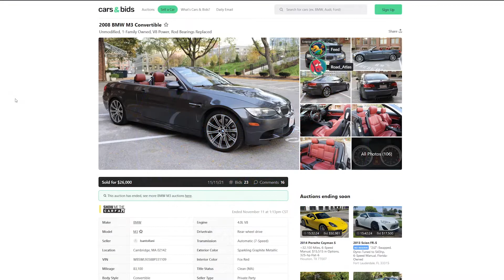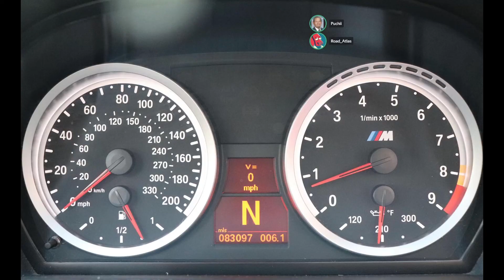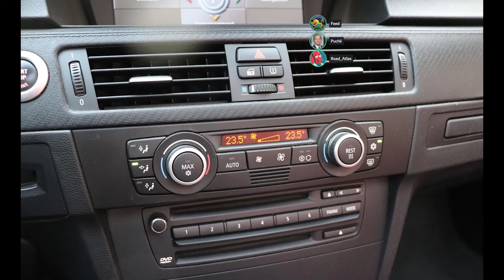CONVERTIBLE vs. HARDTOP: FINAL BOUT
Imagine denying yourself this simple automotive pleasure